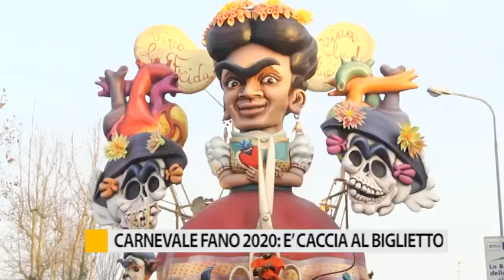Carnevale Fano 2020: è caccia al biglietto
E’ iniziato stamane il montaggio delle tribune per il carnevale di Fano e sono 14mila i biglietti disponibili.